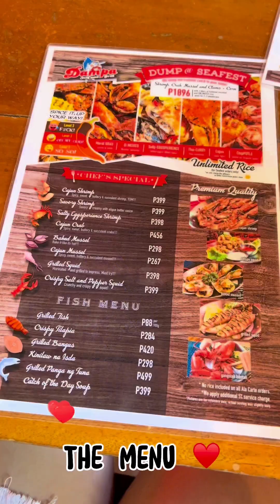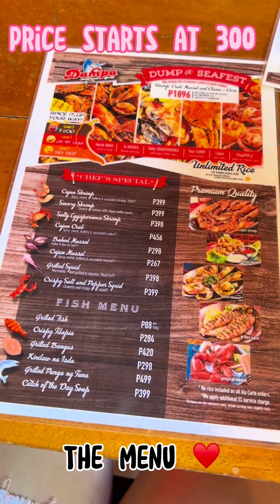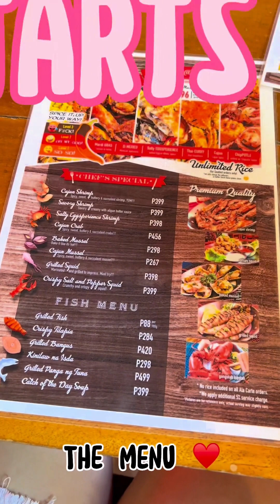DAMPA SEAFOOD GRILL QUEZON CITY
One of the best SEAFOO Restaurant in QC! :)